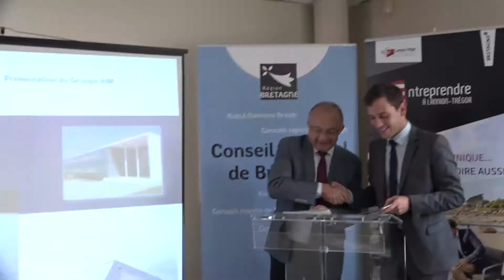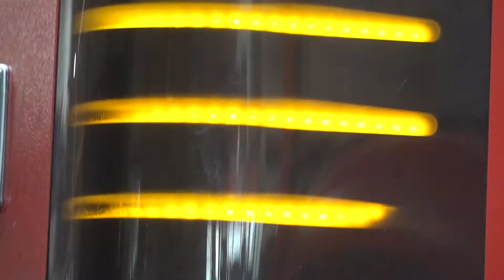AIMB : un moral d’acier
AIMB, filiale lannionnaise du groupe AIM accueillait mercredi dernier, la signature officielle d’un contrat entre la Région Bretagne et Lannion-Trégor Communauté. Ce partenariat économique 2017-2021 renforce leur coopération pour accompagner l’économie du territoire. À cette occasion, nous sommes allés au cœur du métier d’AIMB, transformateur et assembleur industriel des métaux, en pleine ascension. L’univers d’AIMB est coloré, innovant, avec un savoir-faire industriel captivant.